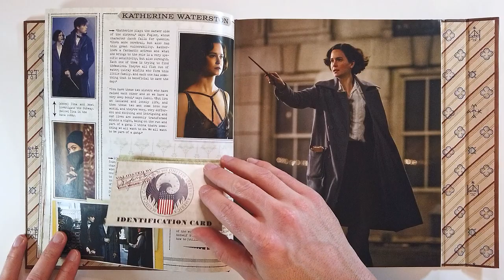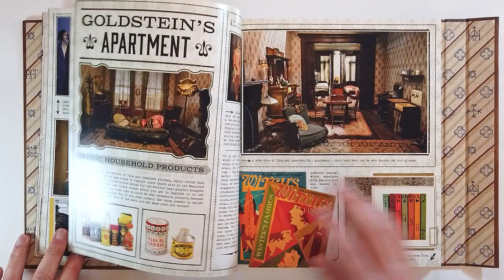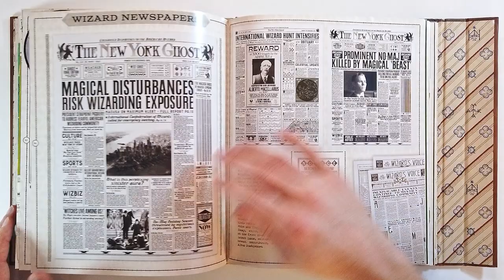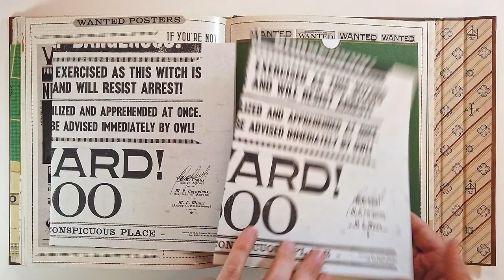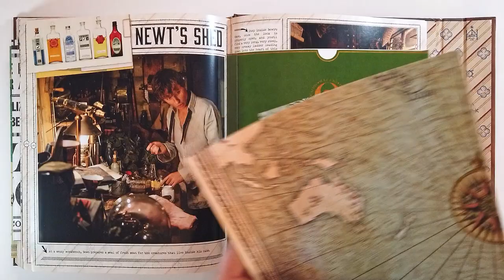The Case of Beasts Fantastic Beasts and where to find them (flip through) Artbook